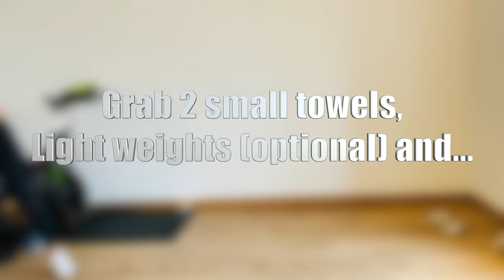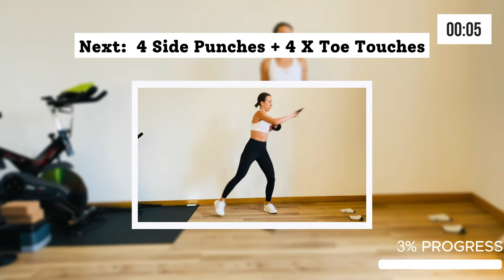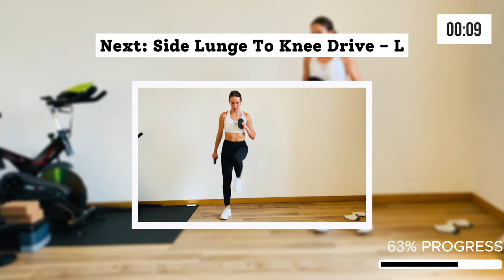30-Minutes Apartment - friendly Intense Full Body Cardio (No Jumping), Home Workout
Today it’s a Full Body, No Repeat, High Intensity but Low Impact cardio workout! These 30 Min will make you sweat and feel all your body on fire! It is an apartment friendly workout, as there are no jumps! You can take light weights (that is optional) if you want. I am using 1.5 Kg each.
It is a perfect way to burn calories and fat. I am trying to keep an intense pace and keep it throughout the workout. You can do it at your own pace, even if that is moderate or slow pace. Perform the exercises at the pace you feel the execution is good and make you happy!
There is one exercise that I am using towels and this is the "Inchworm to Deadstop Push Ups with Alt Side Leg Kick slides". If you don’t have access to towels just bring the leg on the side without sliding it. I have to admit that at a certain point, I forgot the deadstop push-ups, but please don’t skip them.

Workout details:
🔥 Training type: Cardio
🔥 Duration : 30 mins
🔥 Timer : 50" ON, 10" Break
🔥 Equipment: Mat, light weights (optional), and small towels/sliders or even your socks
🔥 Focus area : Full body
🔥 No warm up - Make sure you warm up before the workout.
🔥 Cool down and stretching is included

Workout structure:
🔥 Intro : 00:00 - 00:36
🔥 Main workout : 00:37 - 32:37
🔥 Cool Down and stretching : 32:38 - 37:00

I absolutely loved it ans I hope you do too. Let me know your feedback in the comments session.
Take your mat, your light weights, your water bottle and small towels and remember…Active Life, Happy Life!
Follow along with me and...